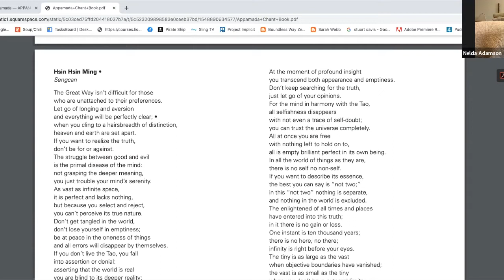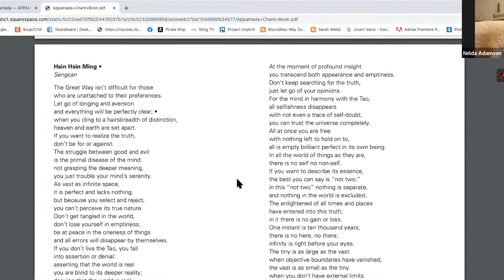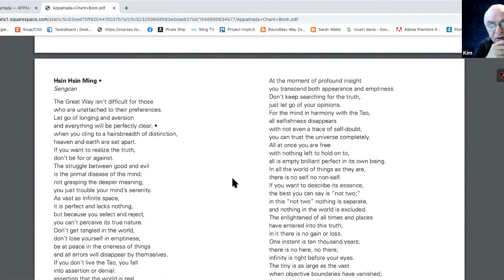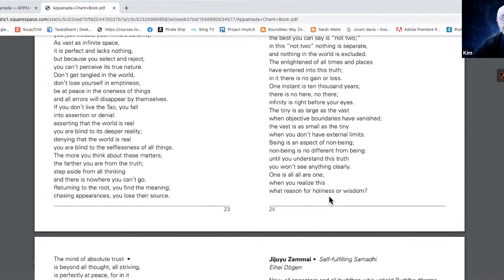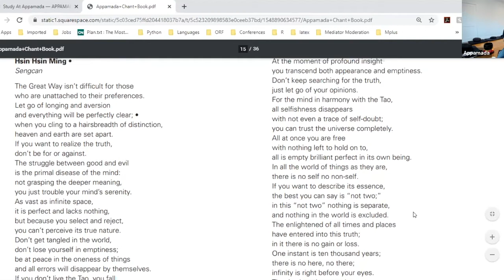2020-12-13 | Dharma Talk | Hsin Hsin Ming | Todd Bankler